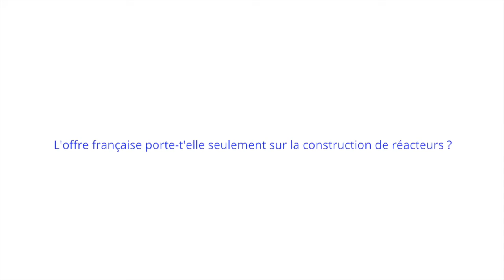Le nucléaire dans les scénarios énergétiques - Jean-Guy Devezeaux (Itésé)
Le 8 juin, la section Economie et Stratégie de la SFEN réunissait l’ensemble des professionnels, prospectivistes et économistes, qui étudient la place que pourrait occuper l’énergie nucléaire en 2050. Plus qu’un repère, cet horizon est le virage que devra prendre la communauté internationale si elle souhaite atteindre les objectifs climatiques qu’elle s’est fixés : rester en-deçà d’un réchauffement global de la terre de 2°C à l’horizon 2100.

Si toutes les études montrent que le nucléaire est indispensable, les projets de construction de centrales nucléaires restent insuffisants pour boucler le bilan énergétique mondial. Pour croître, l’atome aura besoin d’apporter des réponses aux interrogations des populations, des Etats et des investisseurs. Plus que jamais, l’acceptation sociale, la volonté politique et les capacités d’investissement forment le triptyque indispensable au développement du nucléaire.